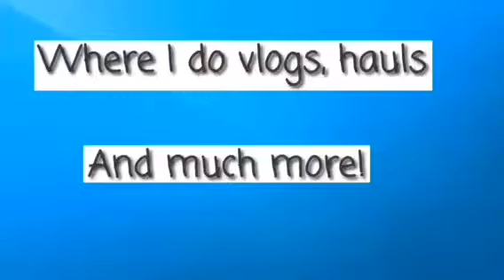Baby Shower!👶🏾👶🏾| Vlog #55-58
In today's video I... Went to a baby shower, Marshall's, and the mall! Bye!! See you tomorrow!

Social Medias:

Musical.ly: jazzygirl11075
YouNow: jazzygirl539

Intro and Outro Song: Alessia Cara- Here